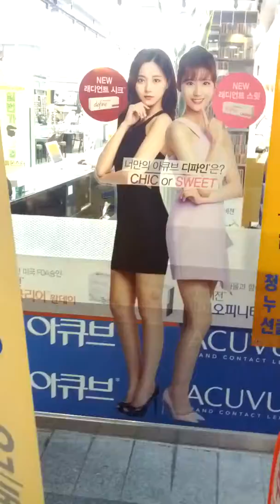Nam Dae Mun Marketplace-06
Fri 20th Sep 2019(AH 1441 Muharram)..